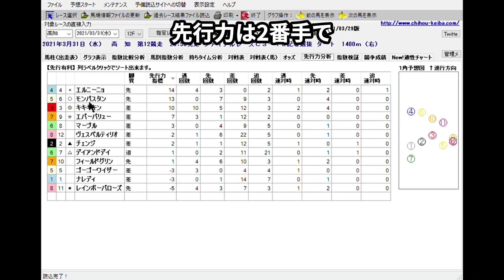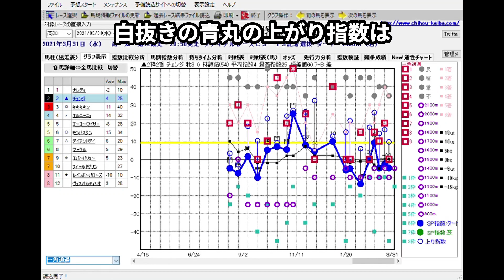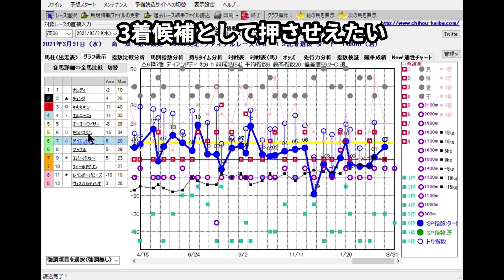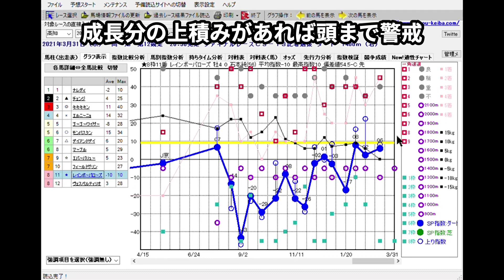3/31(水) 高知競馬 12R ファイナルレース-最後に能力偏差値公開【地方競馬 指数グラフ・予想・攻略・ライブ】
1Rからメインレース〜最終レースまで攻略、ファンファーレを聞いてライブで気分向上